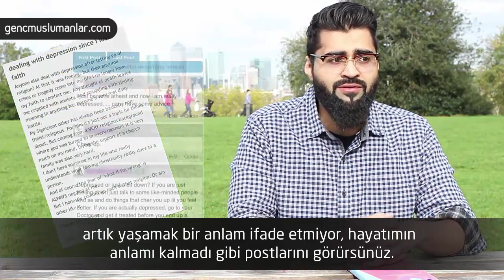Ateizm Mutluluk mudur? - İmran Hüseyin [Türkçe Altyazılı]